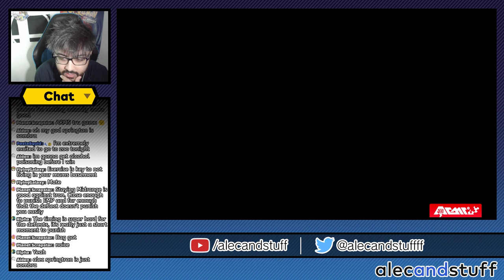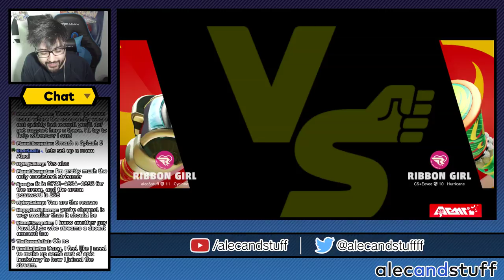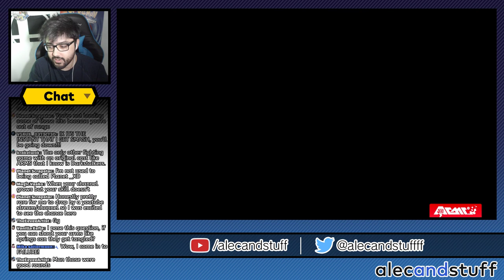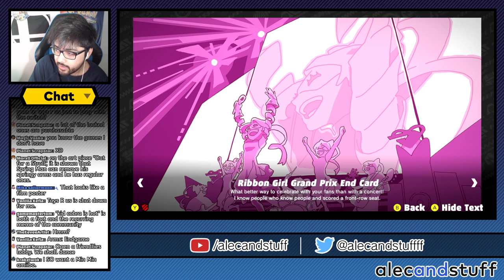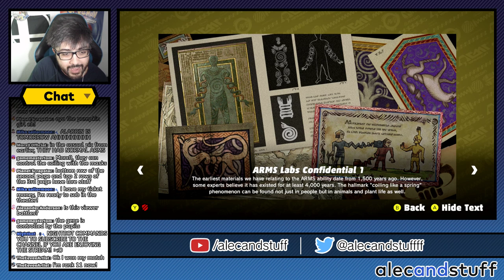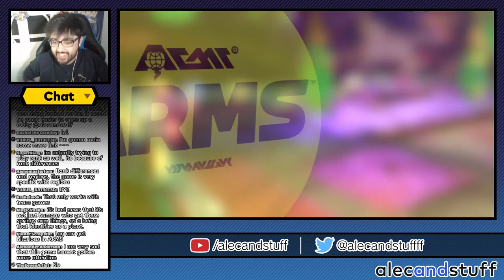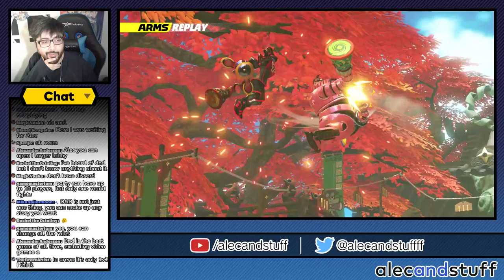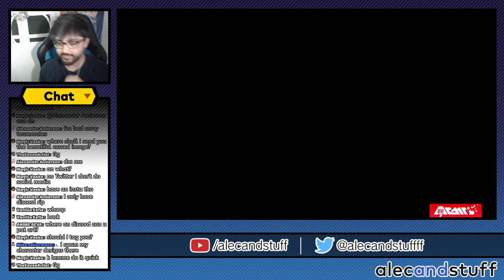Ranked Ribbonista! (Competitive Games) | ARMS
Break out the boxing gloves, tonight we are hopping into the ring with some Ranked ARMS! Come join us for some ARMS action, and send me some of your best ARMS puns! :D

STREAM COMMANDS

Here's some of them:

!fc - Nightbot will give you my friend code
!social
!obs
!alec - Some info about myself
!commands - gives a full list of stream commands
!game

This list is constantly growing, as more commands will be added over time!

SUPPORT

My dream is to make this channel my full-time job. Currently I dedicate as much time as I can to creating content for you guys, while still attending my job. We host weekly live streams on Thursday and Friday nights with regular uploads in between those days, and play a wide variety of Nintendo games, and sometimes a few others! Any and all support means the world to me! ❤️

Donating is entirely optional and watching this stream is 100% free with no ads. :)